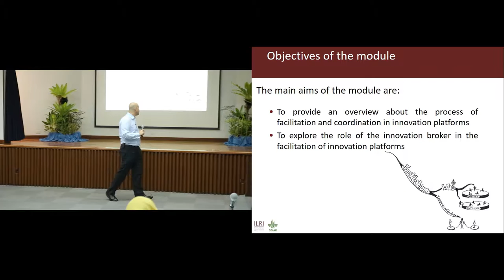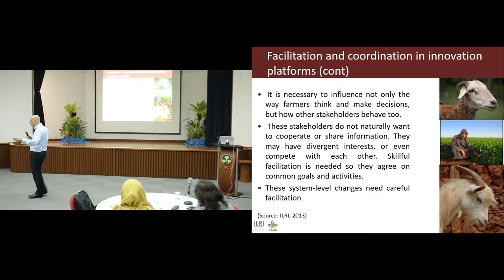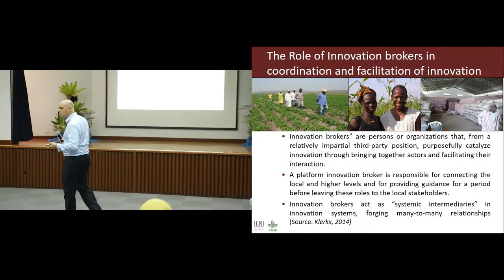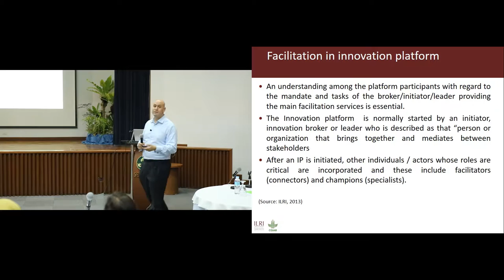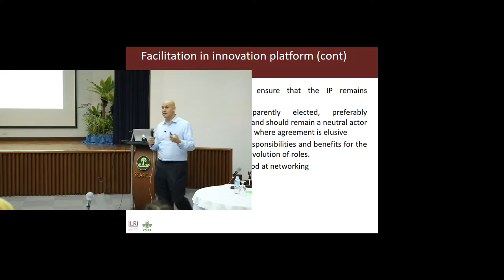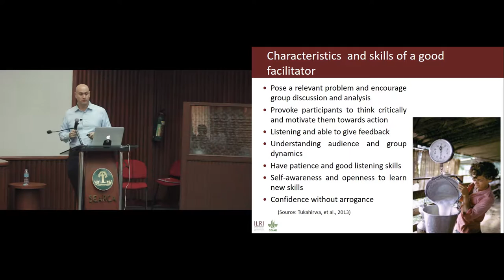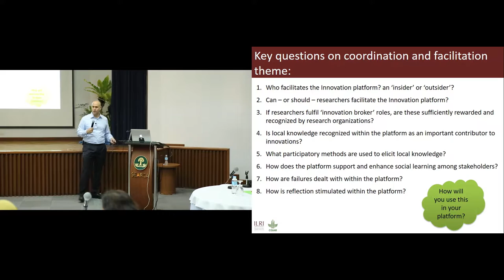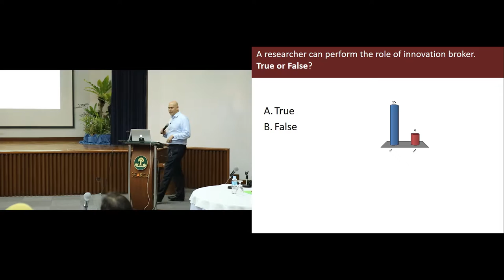Coordination and facilitation of innovation platforms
Recording of a presentation by Iddo Dror at the SEARCA Forum-workshop on Platforms, Rural Advisory Services, and Knowledge Management: Towards Inclusive and Sustainable Agricultural and Rural Development, Los Banos, 17-19 May 2016.